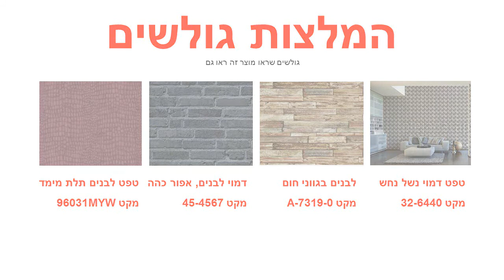טפט לקיר כוכבים לבן